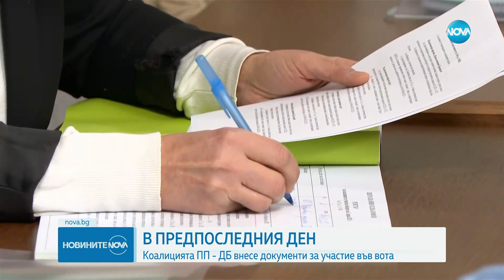ПП и ДБ се регистрираха за съвместно участие в изборите